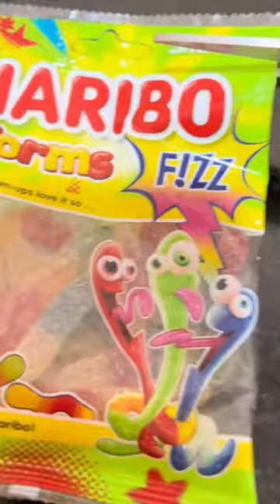FILLING PLATTER WITH HARIBO WORMS SOUR